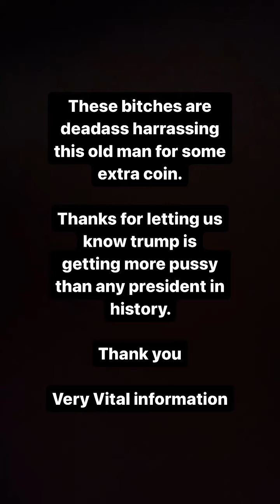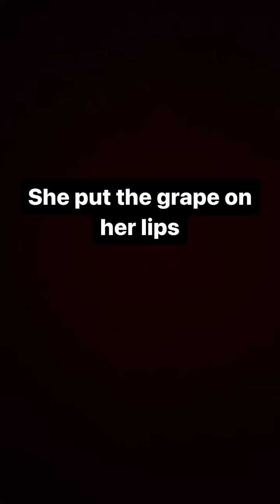Azealia Banks defends Donald Trump | April 6th, 2023